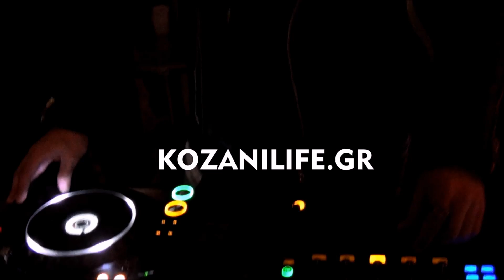Το Πάρτι Νεολαίας της Κοζανίτικης Αποκριάς 2017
25/2/2017